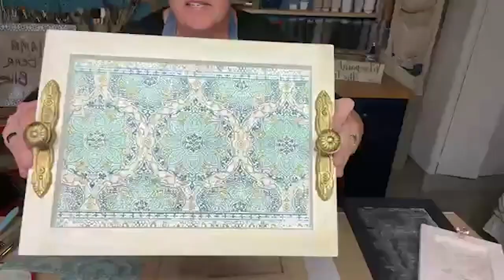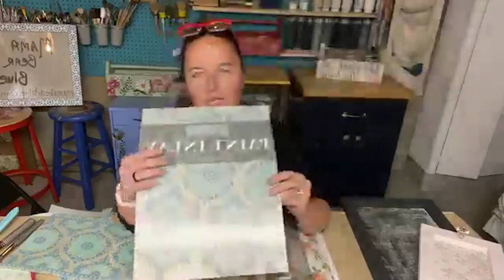DIY Decorative Trays with IOD Paint Inlays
Join Aimee of Mama Bear Blue as she walks you through how to make some gorgeous DIY decorative trays with our IOD paint inlays that would look darling on your bathroom counter or coffee table!

If you’re still learning how to use our paint inlays, this is the tutorial for you! In this tutorial, you’ll learn how to use the IOD paint inlays with IOD retailer Mama Bear Blue.

Grab these IOD products by using the store locator and finding a retailer near you

Products Used:
IOD Morocco Paint Inlay
IOD Rose Chintz Paint Inlay
IOD Wood Art Panel 12X16
IOD Wood Art Panel  8X10

If you're new to Iron Orchid Designs (aka IOD), welcome! Check out this playlist to learn all about the product basics